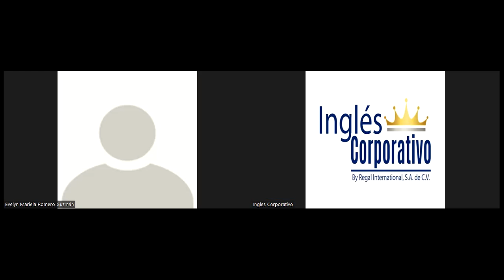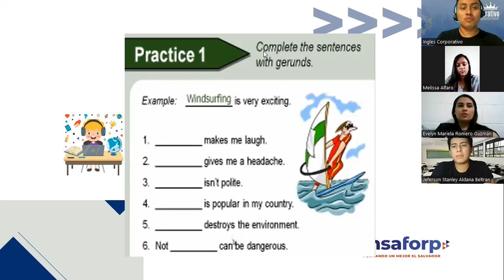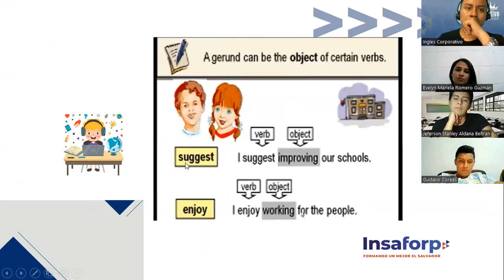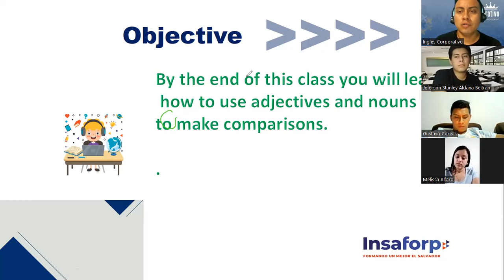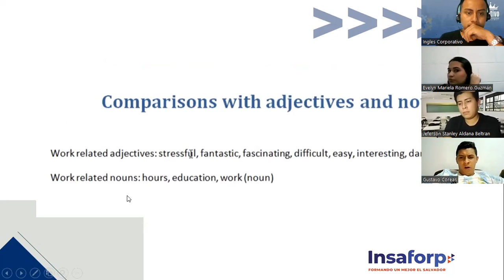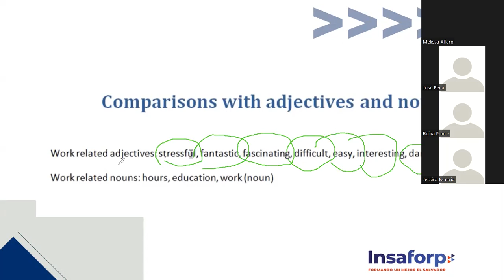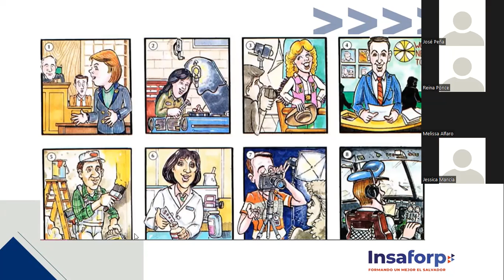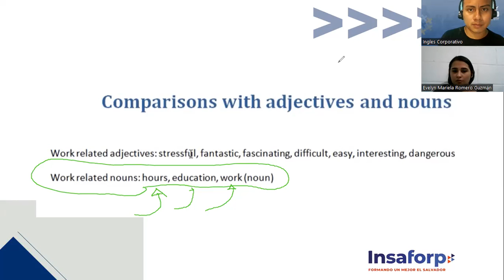Ingles Corporativo-Session 6. Pre Advance 1. Comparissons